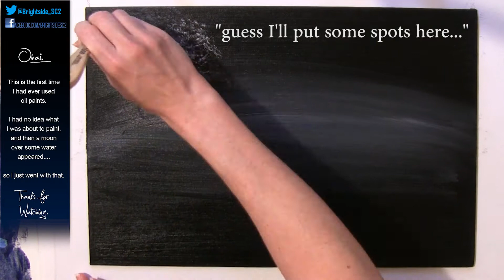My First Oil Painting EVER. (Oil paint is weird, but cool, but weird.)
This is my first ever experiment with oil paints. I'd never used them before, and I must say - they are VERY different than acrylics or anything else I have ever played with as far as art materials go. I had no clue what I was going to paint, and so the moon just kind of popped into my mind as I was glopping paint on the canvas.

I learned that oil paint at full mass is glooooopy, and if if I ever want to do any detail work with it, I'd better get more tools, and thin it.

If you have any suggestions or tips on how to use oil paint, please leave them in the comments.

The music is from Teknoaxe:  (Thanks SOO much to Teknoaxe for creating an abundance of awesome music for the community to use :) )

Next... I want to paint a mutalisk... or an overlord... haven't decided yet :) go Starcraft :)